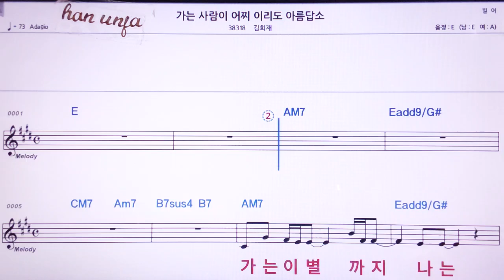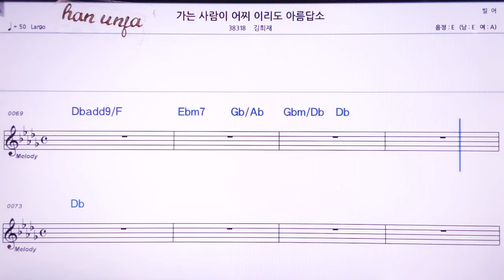💖가는 사람이 어찌 이리도 아름답소/ 김희진 👍MR,노래방, 악보, 코드,Karaoke With Sheet Music